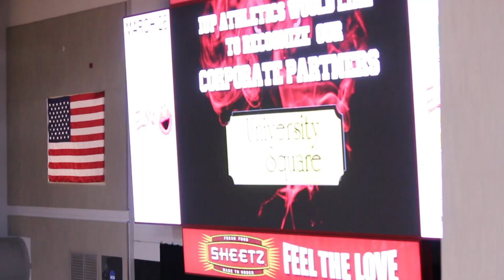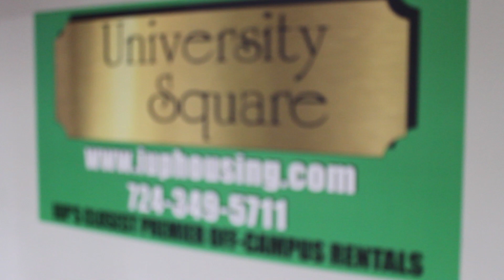University Square Promo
Take a look at what Sketch-O-Phrenia's promotions team did at the men's and women's basketball game during the white-out event at the KCAC.